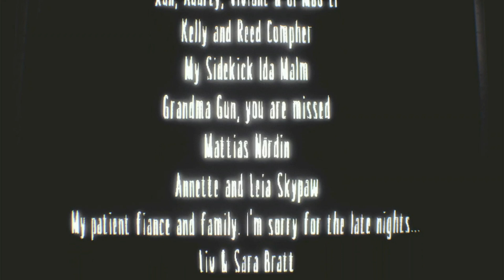Truths Unveiled - Little Nightmares [The Kid]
Spooktober continues with Runaway Kid's side of the story.